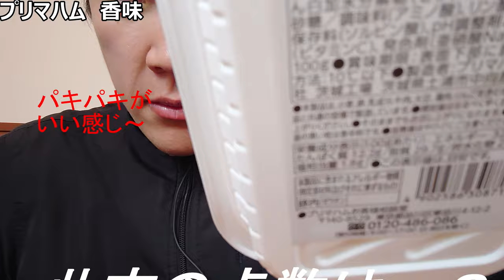プリマハム 香燻を食べてみたら旨みたっぷりだった～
「今日のおつまみにいかがですか？」
ファミマで見つけた香り高そうな、
ソーセージで、あなたが今日晩酌してくれたら、
私もうれしく思います。